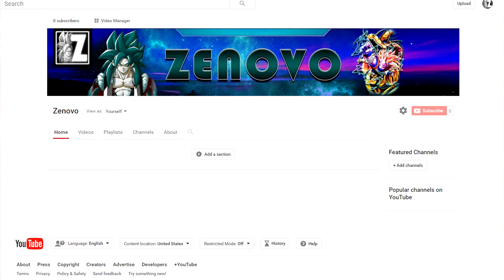A Fresh Start On YouTube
I hope you guys can understand the decision I've chosen to make! Thanks guys and I'll see you over on my new channel!